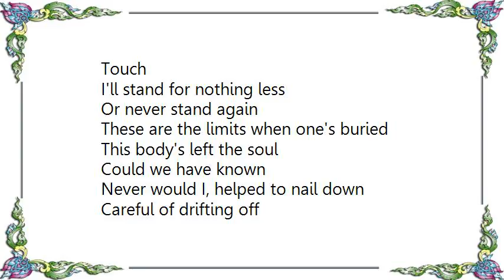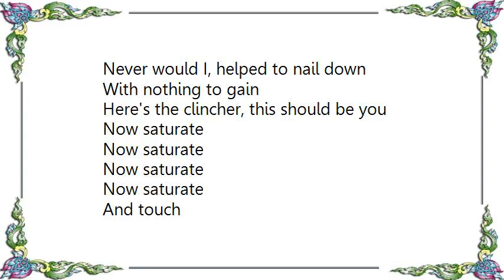Chevelle - The Clincher Lyrics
[Lyrics Chevelle - The Clincher]
Touch
I'll stand for nothing less
Or never stand again
These are the limits when one's buried

This body's left the soul
Could we have known
Never would I, helped to nail down
Careful of drifting off

Now losing taste and touch
Turning a pale blue leaning in to say
The brain needs oxygen

Can't sneak around this bait
His catacomb has got me by the chin

With nothing to gain
Here's the clincher, this should be you

Now saturate
Now saturate
Now saturate
Now saturate
And touch

Now saturate
Now saturate
Now saturate
The earth

Now saturate
Now saturate
Now saturate
The earth

This happened to be never changing
Holding inside,
The phobia made cold and crippled, ending it all

Now saturate
Now saturate
Now saturate
Now saturate
The earth

Now saturate
Now saturate
Now saturate